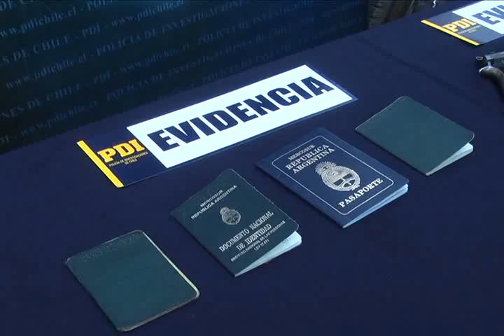INCAUTAN 117 KILOS DE MARIHUANA Y DESBARATAN BANDA DE NARCOTRAFICANTES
Cuatro argentinos y seis chilenos detenidos, además de la incautación de tres vehículos y 117 kilos de marihuana prensada, fue el saldo de un exitoso procedimiento policial realizado durante los últimos días por funcionarios de la Brigada Antinarcóticos de la PDI Los Andes.
Dentro del operativo se realizó una entrega vigilada de drogas a un costado del centro comercial Espacio Urbano, donde fue clave la participación de efectivos policiales como agentes encubiertos.